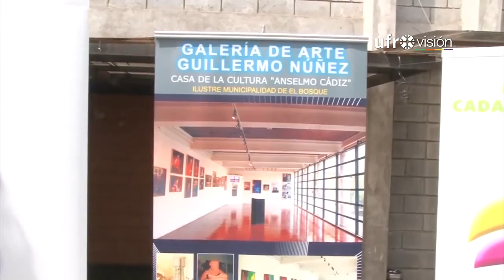Espectáculos (jueves 2 de junio 2016) | UFROVISIÓN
Dentro de los principales eventos recreativos que se llevarán a cabo en La Araucanía destaca el Ciclo de Cine que durante todo el mes de junio se presentará en la Facultad de Medicinade la UFRO. Más detalles sobre ésta y otras actividades las revisamos en la siguiente edición de Espectáculos.